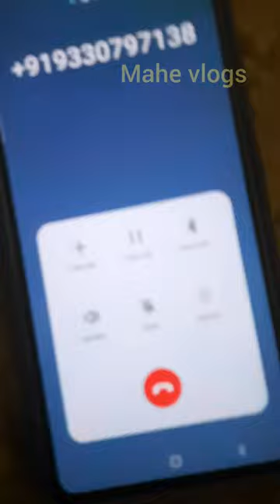Bank ATM number fraud call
ATM fraud call